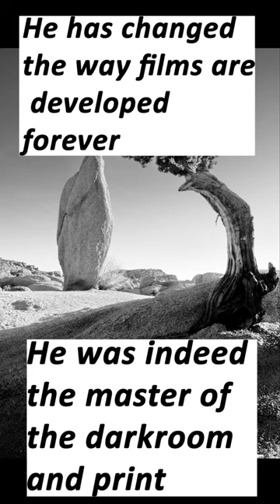GOATs of Photography: Episode 1: Ansel Adams